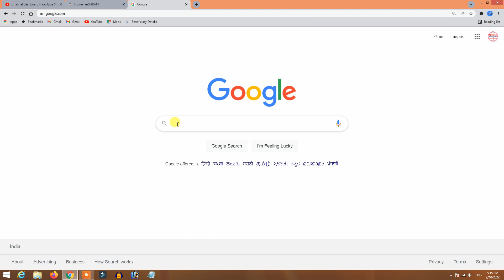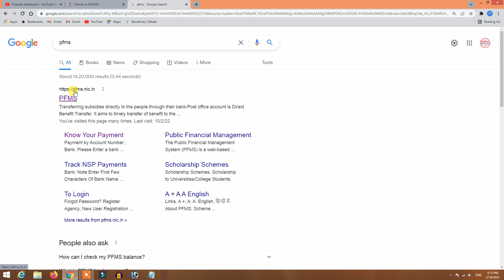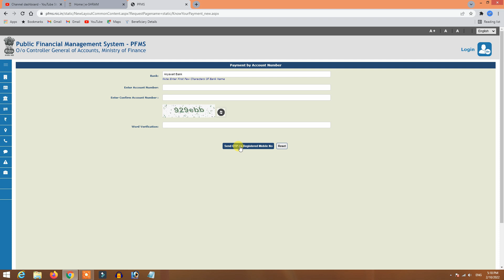ई श्रम कार्ड का पैसा कैसे चेक करें | How to check e Shram Card Ballance | e Shram Card Rs 1000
e shram card pahli kist ka paisa kaise check kare